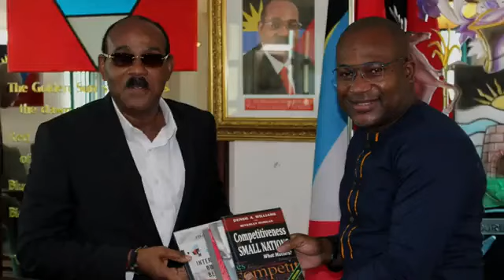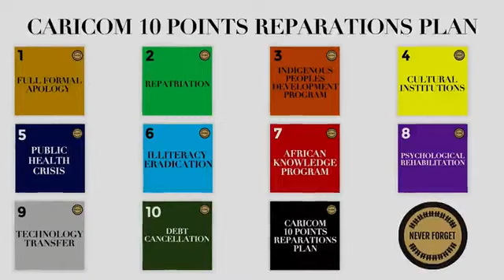Locating Women in the Reparations Discourse: Consolidating Democracy and Equality in the Caribbean.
Global Conversations Lecture Series